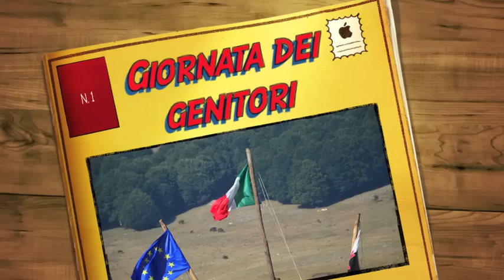Giornata dei Genitori 2012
Campo Scout - Jenne 5 agosto 2012